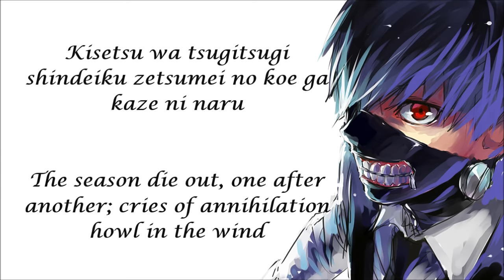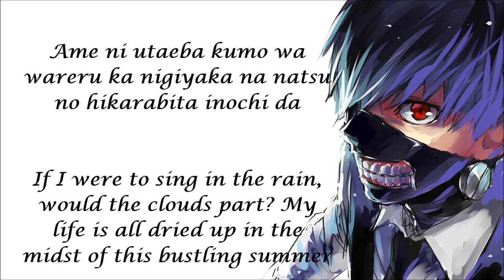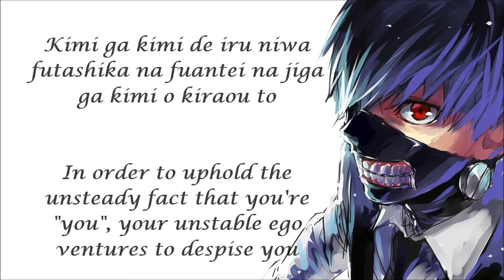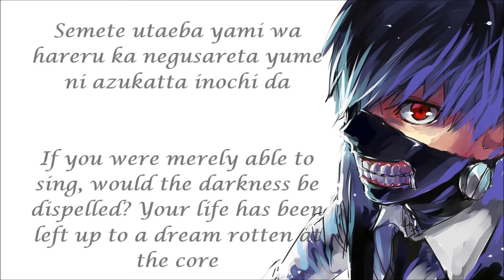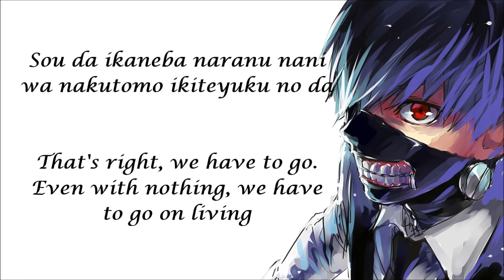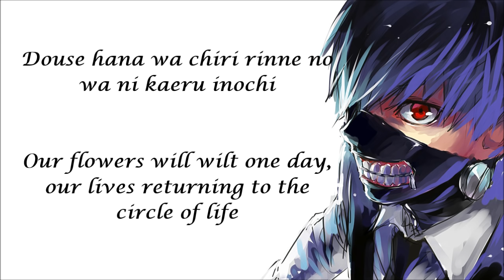Kisetsu wa Tsugitsugi Shindeiku - Tokyo Ghoul Root A Ending OST W/Lyric [Eng/Rom]